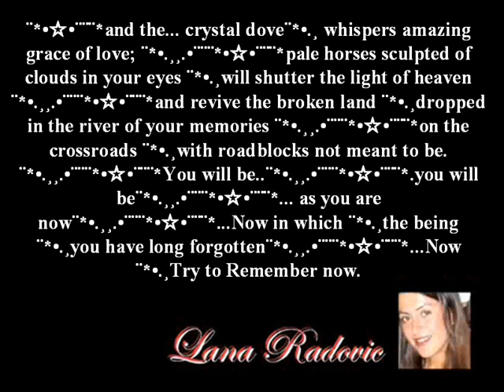Untouchable - Mars Lazar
¨¨*and the... crystal dove¨*•.¸ whispers amazing grace of love; ¨*•.¸¸.•¨¨¨*•☆•¨¨¨*pale horses sculpted of clouds in your eyes ¨*•.¸will shutter the light of heaven ¨*•.¸¸.•¨¨¨*•☆•¨¨¨*and revive the broken land ¨*•.¸dropped in the river of your memories ¨*•.¸¸.•¨¨¨*•☆•¨¨¨*on the crossroads ¨*•.¸with roadblocks not meant to be. ¨*•.¸¸.•¨¨¨*•☆•¨¨¨*You will be..¨*•.¸¸.•¨¨¨*•☆•¨¨¨*.you will be¨*•.¸¸.•¨¨¨*•☆•¨¨¨*... as you are now¨*•.¸¸.•¨¨¨*•☆•¨¨¨*...Now in which ¨*•.¸the being ¨*•.¸you have long forgotten¨*•.¸¸.•¨¨¨*•☆•¨¨¨*...Now ¨*•.¸Try to Remember now.

~~ by Lana Radovic